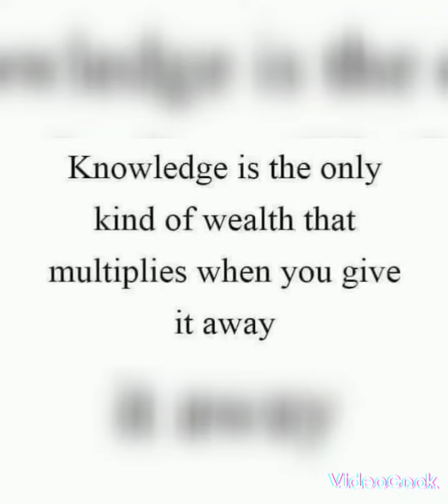Make each moment an occasion to live deeply, Happily, in peace......